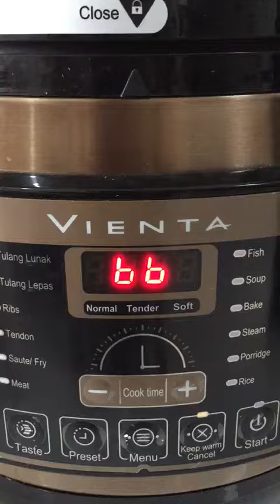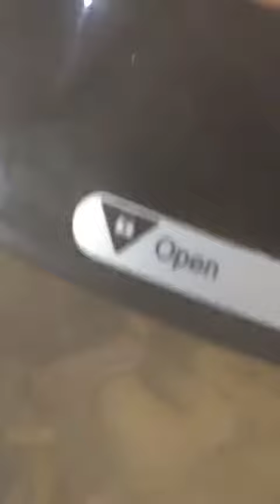Smart Pressure Cooker Vienta : Review Bagian Akhir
Selesainya seperti ini